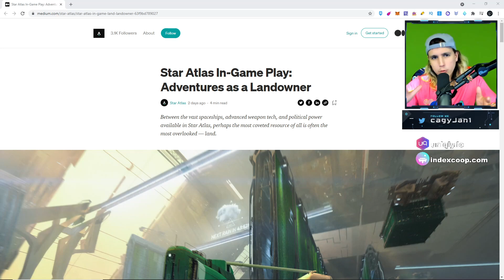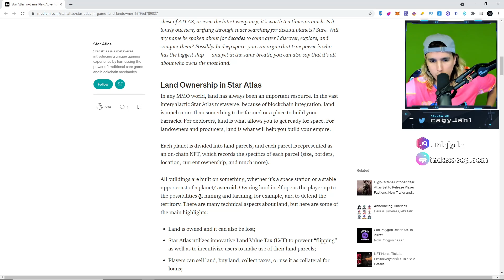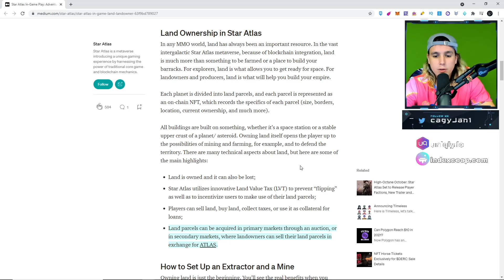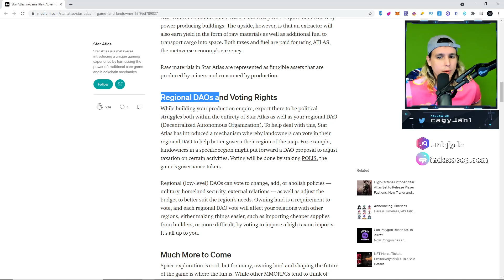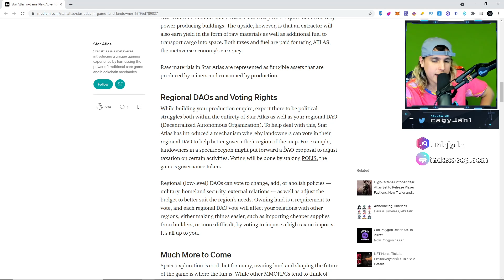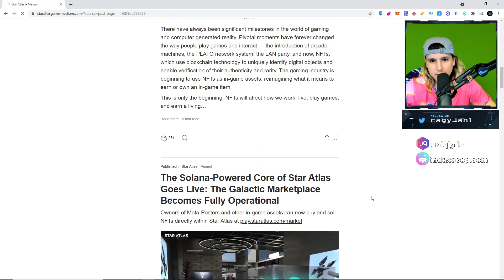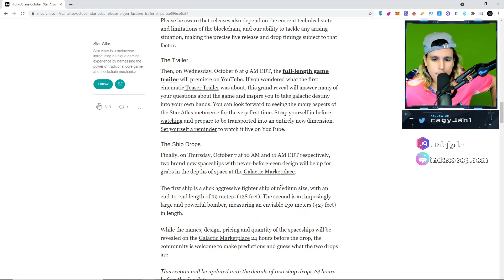STAR ATLAS LAND, FIRST LOOK INTO SOME DETAILS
NFT SALE MARKET PLACE